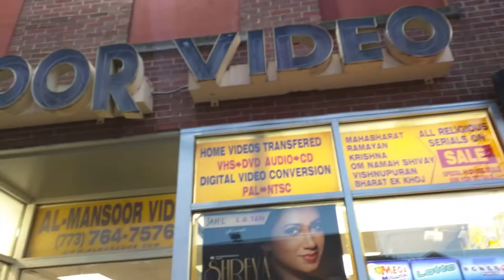Devon Street Chicago